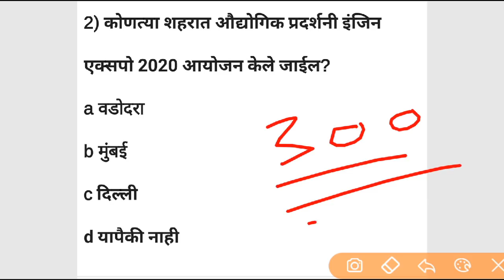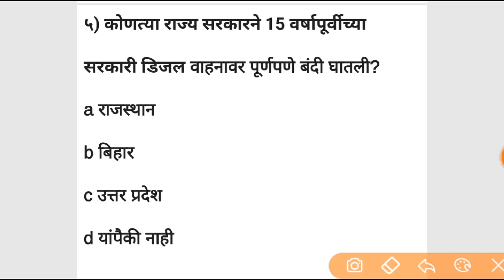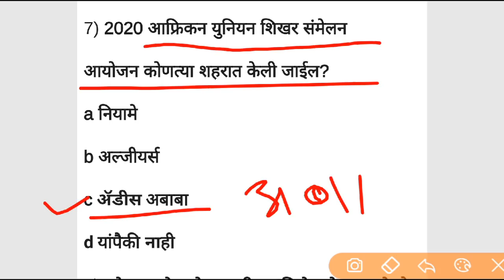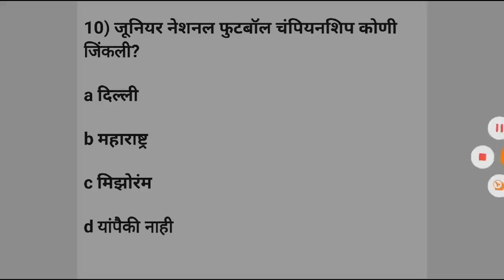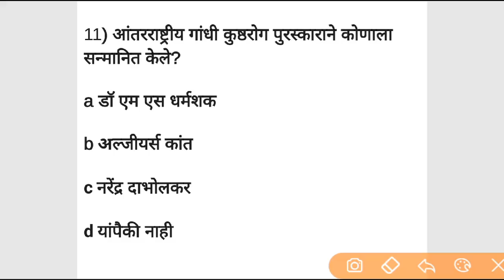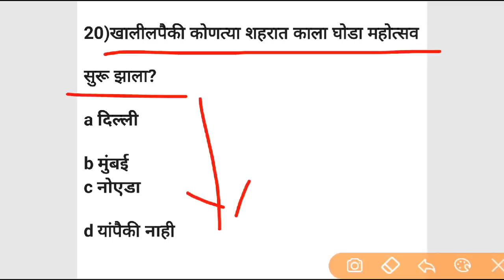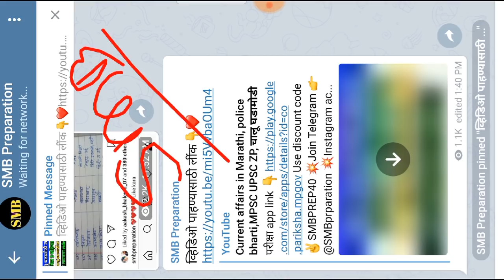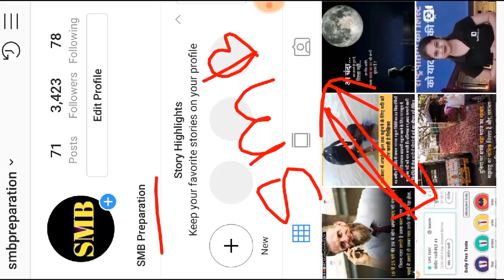भारताची राजधानी दिल्ली चे मुख्यमंत्री कोण बनले आहेत, चालू घडामोडी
भारताची राजधानी दिल्ली चे मुख्यमंत्री कोण बनले आहेत
तर मित्रांनो या व्हिडिओमध्ये आपण काही महत्त्वाच्या चालू घडामोडी पाहणार आहोत त्यामुळे व्हिडिओ शेवटपर्यंत पाहावा